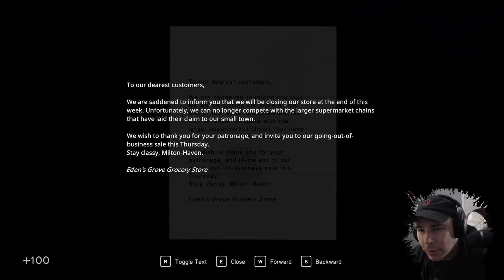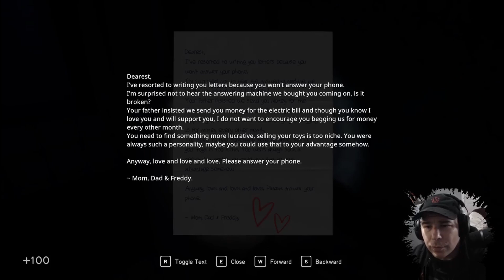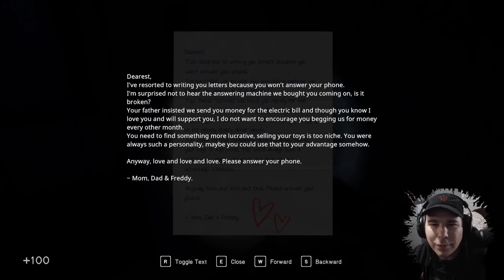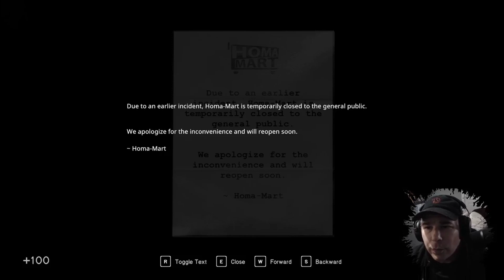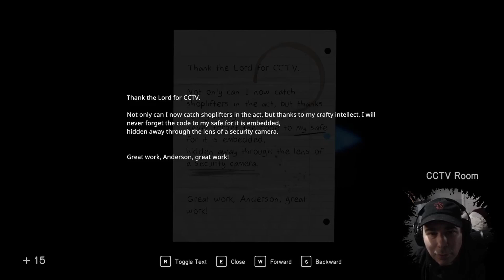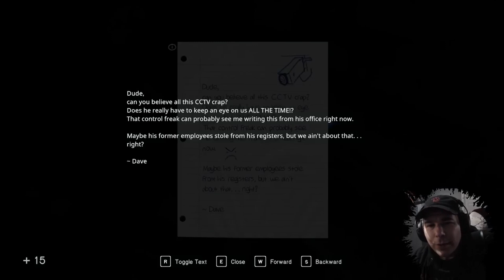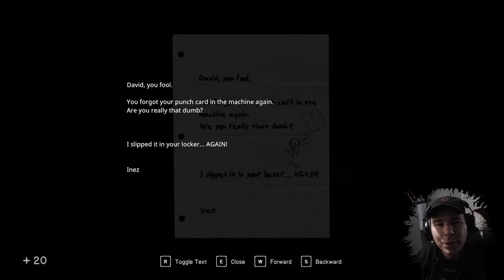In Sound MInd- Episode 1 Crazy Free Game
Today, I’m going to be play In Sound Mind. Watch to see me play this odd game and don’t forget to turn on your notifications!